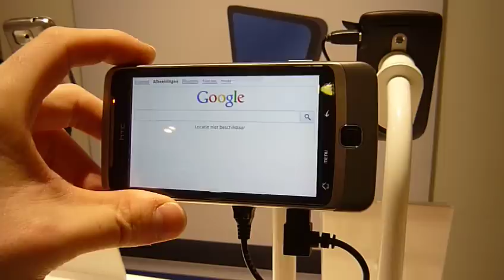Hinge test demo HTC Desire Z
Ik test hier de hinge van HTC Desire Z in de winkel Coolblue. Er is gezegd dat het te slap is en makkelijk openklapt. De demo toestel laat inderdaad zien dat het nogal makkelijk openklapt en dus niet echt "vastgelockt" wordt.

Maar ik heb nog een video van een nieuwe Desire Z uit de winkel, die doet wel iets beter dan demo toestel. De video wordt binnenkort geupload.
Trek dus niet te snel conclusies aan de hand van demo toestel, want die is heel vaak opengeklapt.